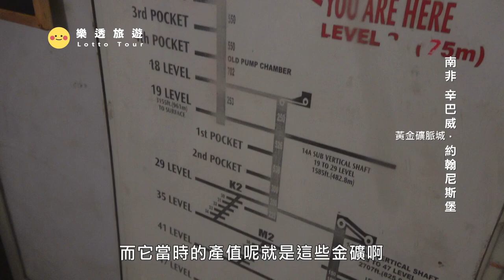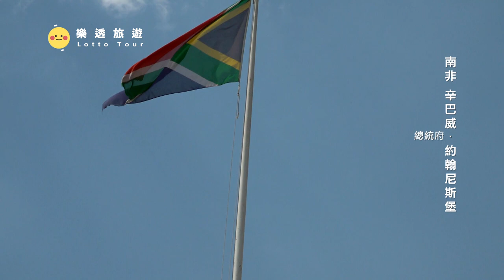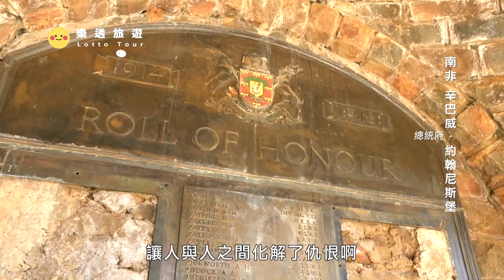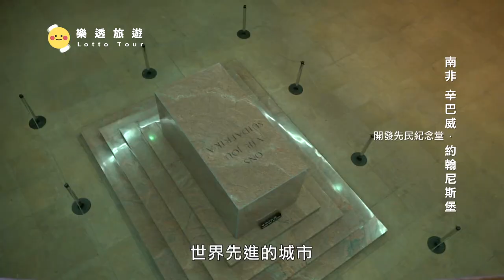【南非 South Africa】黃金在礦脈裡長怎樣？一起來約翰尼斯堡掏金囉！｜尚比西河｜尚比亞｜維多利亞瀑布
0:00 預告
0:29 辛巴威 尚比西河
17:16 尚比亞的維多利亞瀑布
24:28 約翰尼斯堡 黃金礦脈城
30:56 約翰尼斯堡 總統府與開發先民紀念堂
非洲第四長的河流，也是從非洲大陸流入印度洋的最長河流，當地方言意為「巨大的河流」。源於尚比亞西北部，河流上游有一部分經過安哥拉，經過納米比亞及波札那的邊境後，到巴托卡峽谷（Batoka Canyon）時形成了著名的維多利亞瀑布，然後沿尚比亞與辛巴威的邊境線衝過卡里巴峽谷（Kariba Canyon）進入莫三比克境內的平原，成為非洲東南部主要的航運河道，最後在欣代附近注入莫三比克海峽。

簡稱約堡，是南非最大的城市與經濟、文化中心，同時亦為世界上最大的50個城市之一。這城市位於富含礦物的維瓦特斯蘭山脈中，是世界上最大規模黃金和鑽石貿易的中心。1991年《種族區域法》廢除後，約翰尼斯堡飽受都市衰退的困擾。數千名之前被禁止在市區居住的貧困黑人從索維托等周邊黑人城鎮遷入這座城市。同時，許多來自周邊非洲國家的移民湧入南非，而這些移民的母國大多經濟陷入困境或飽受戰爭蹂躪。復興市中心是約翰尼斯堡市政府的主要目標之一。該市已採取各種嚴厲措施打擊犯罪，包括在街角安裝監視器。為準備2010年世界盃的開幕式和閉幕式，約翰尼斯堡市政府爭取到了前紐約市市長魯迪·朱利安尼的幫助，以幫助降低犯罪率。

黃金 礦脈城
Gold Reef City，南非約翰尼斯堡的一個遊樂園。公園位於一座於 1971 年關閉的舊金礦上。公園內的建築旨在模仿同一時期的淘金熱，有一個專門用於展示金礦開採的博物館，在那裡可以看到含金礦脈，並可以看到黃金是如何倒入桶中的。在1886年，這座城市的地底下藏了大量金礦脈背偶然發現，開始興起掏金熱以及出現發達的鐵路。約堡每年採金礦場的黃金總量高達900噸，不僅是世界之冠，全世界黃金產量的2/3還都來自於此。

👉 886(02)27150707